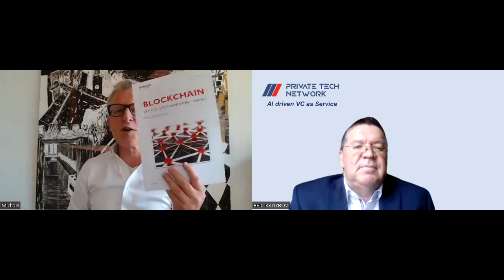Tokenizer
Global Data and Media platform for Tokenization industry: Meet the Tokenizer.io. Interview with CEO Michael Rugaard.